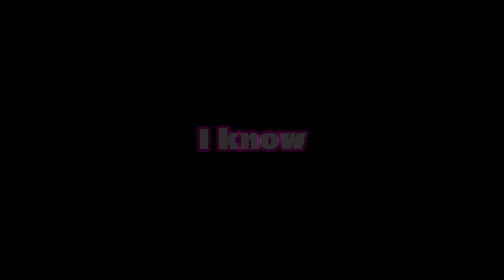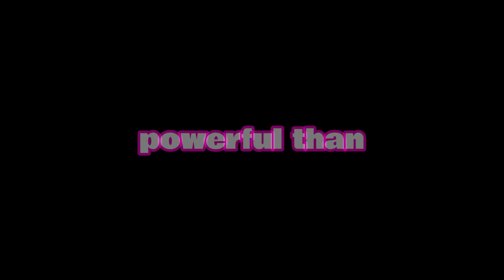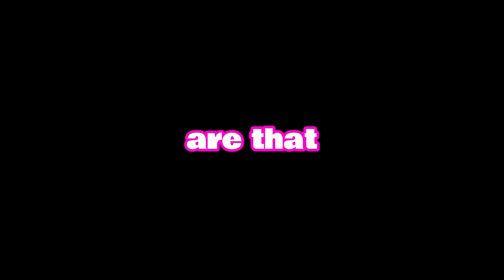IRAQI DINAR EXCHANGE RATE 10/8/2024 IRAQI DINAR NEWS TODAY